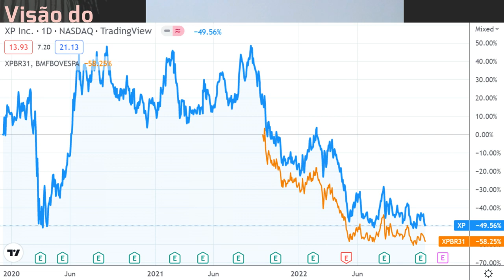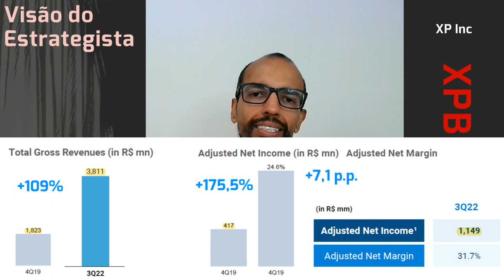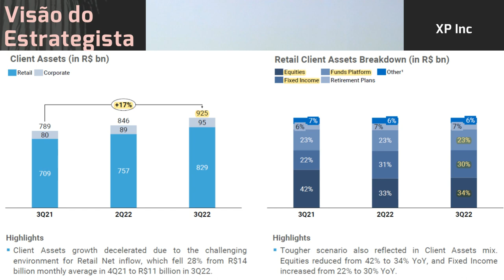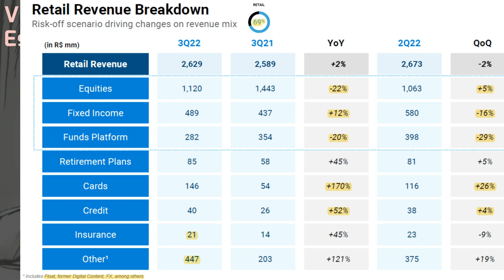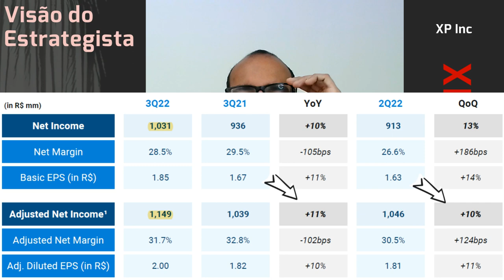20.11.2022 - Visão do Estrategista - Resultados XP Inc 3T22 - XPBR31